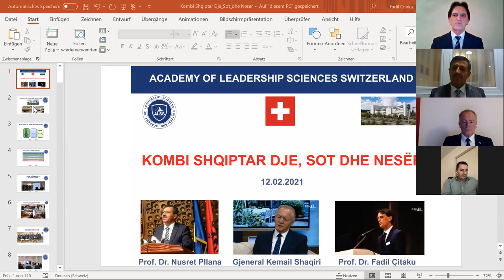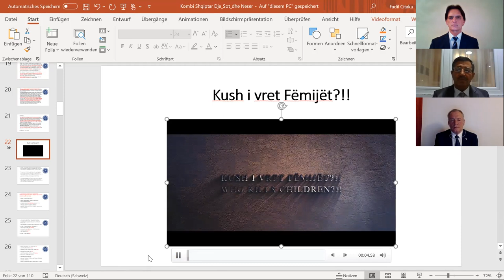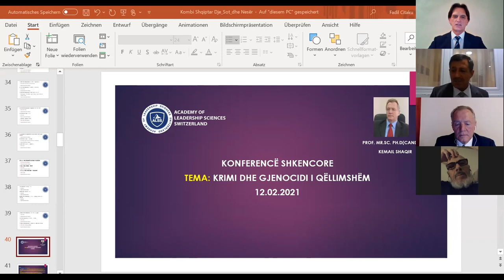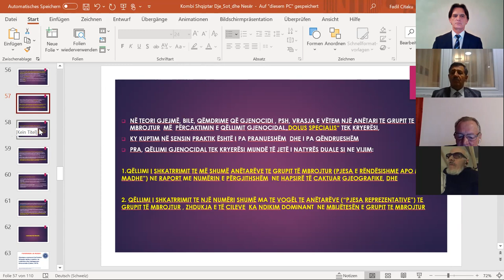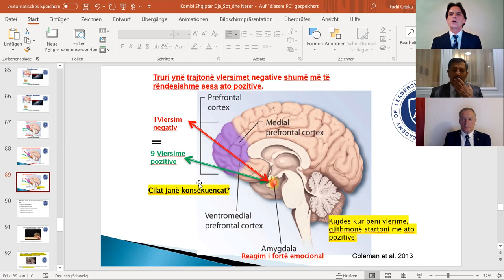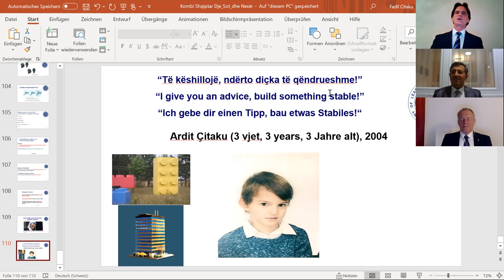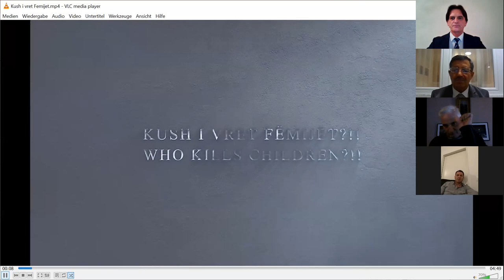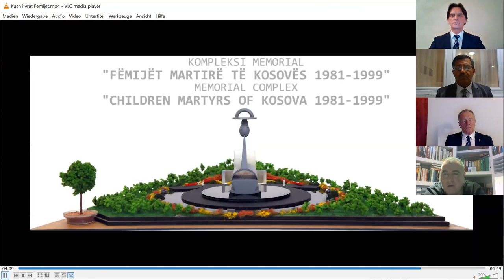Kombi ynë dje, sot dhe nesër!